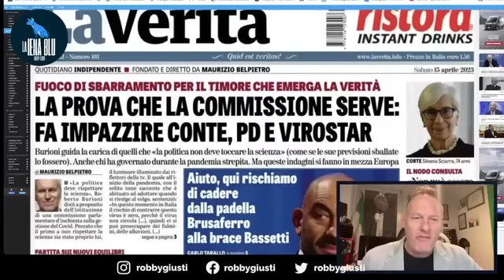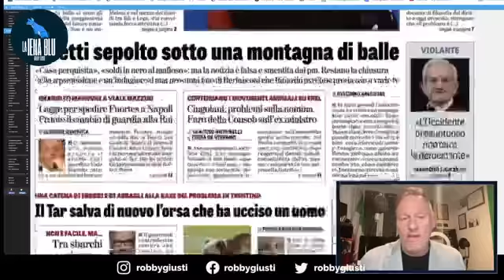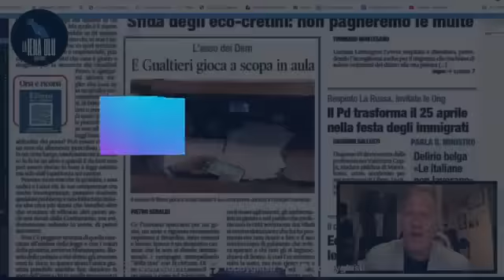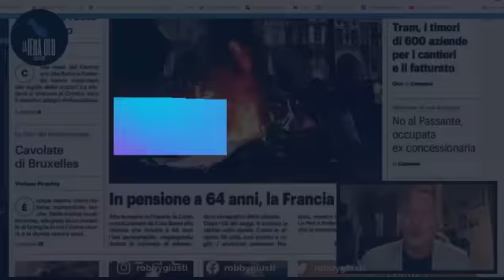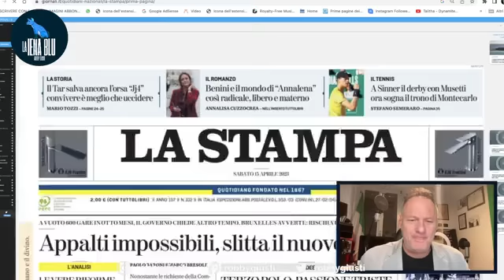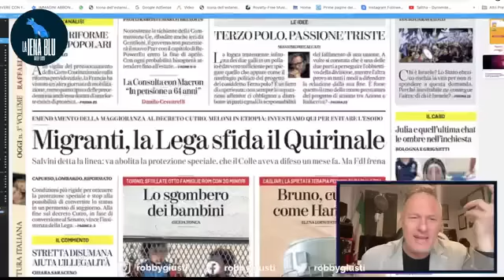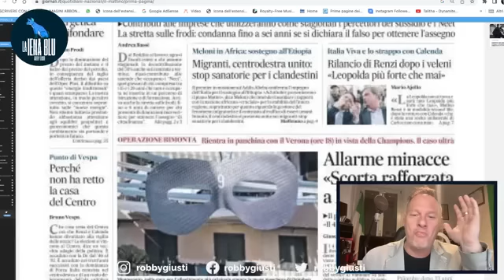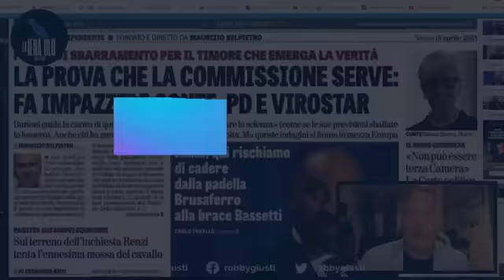Robby Giusti - Commissione d'inchiesta (15.04.23)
- Robby Giusti - Commissione d'inchiesta, Salvini e i migranti, Francesi in piazza.. nelle prime pagine di oggi (15.04.23)